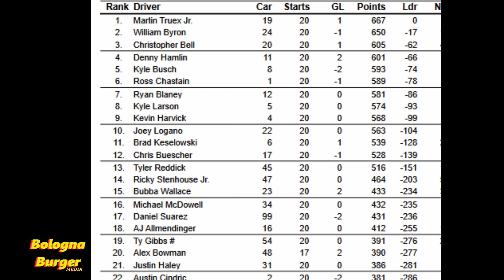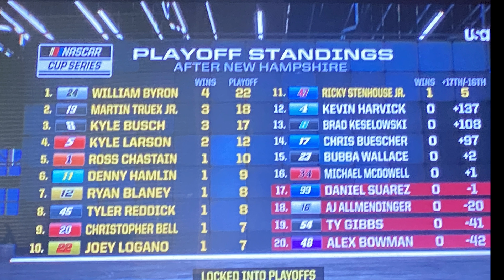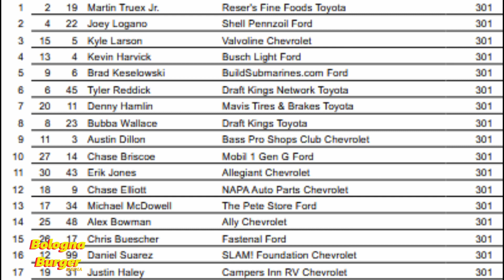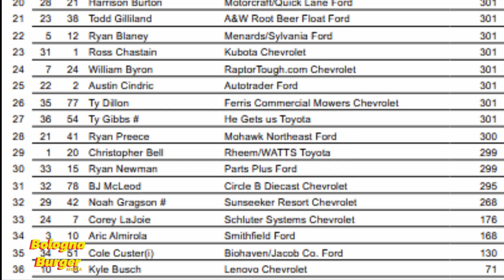Truex Wins Playoff Cut Line Gets Tight NASCAR New Hampshire News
Martin Truex dominates on a Monday like he does. His first win at New Hampshire in the cup series and he bites the Lobster. Chase Elliott is now in must win territory and Bubba Wallace, Daniel Suarez, Micheal McDowell, and Ty Gibbs among others like Alex Bowman Battle for the cut line for the NASCAR Cup Series championship. Bad Race for Kyle Busch as he finishes last leaving a two way battle almost for the regular season title between Byron and his Chevy Camaro and Martin Truex Jr and his Toyota Camry.